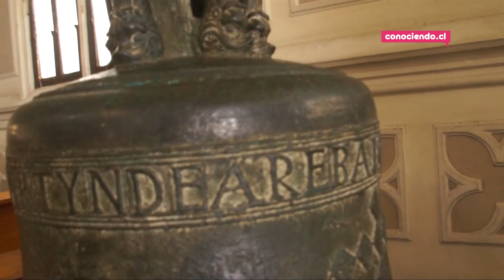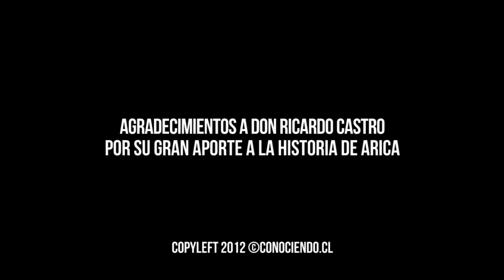La Gran Campana Colonial de Arica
Mandada a hacer en 1729 por un rico y devoto feligrés: Don Pedro Belarde, esta hermosa pieza de artesanía religiosa que pesa cerca de una tonelada y tiene una base de 3,75 metros es testigo de grandes sucesos históricos llenos de misticismos. Según muestras químicas alemanas, se constituye de un 43% oro, 34% plata y 23% cobre.

Según Rómulo Cuneo, perteneció a la antigua Basílica San Marcos, mientras que Luis Urzúa nos relata que pertenecía al Antiguo Templo de la Santísima Concepción, respaldando la frase escrita en ésta: "N.R.A.S de la Concepción Ora por nosotros".Casi fue vendida con destino a Liverpool, pero salvada por Don Manuel Sánchez Ojeda; declarada Monumento Histórico Nacional el año 2002, actualmente reside en la Catedral San Marcos donde todavía sirve como fiel Testimonio de los primeros Ariqueños convertidos al Cristianismo.

Gran parte de este material fue extraido de la Obra "La Historia de la Gran Campana colonial de Arica" por Ricardo Castro Ramirez a quien agradecemos su tiempo y guia.